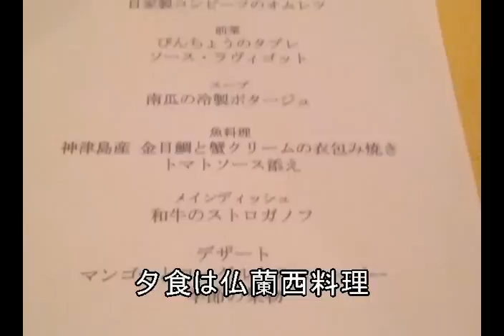オーベルジュはせべ（2013-09-02）一泊してきました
オーベルジュはせべ・まとめ（一泊の流れを時系列に整理したスライドショー・自分用メモ）